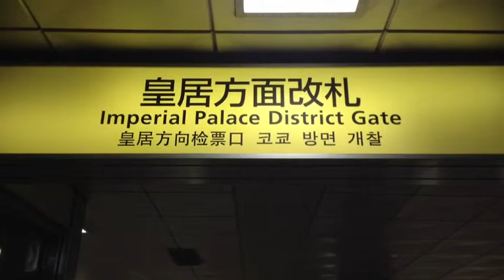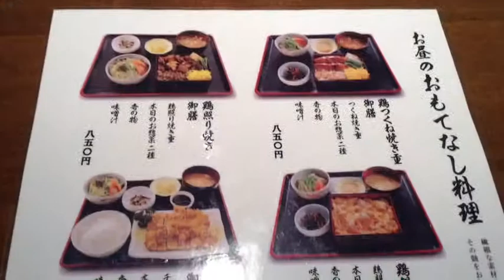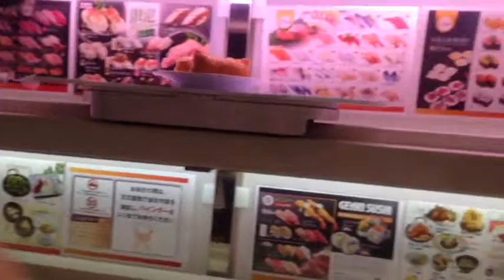Japon 1 - SF - Épisode 7